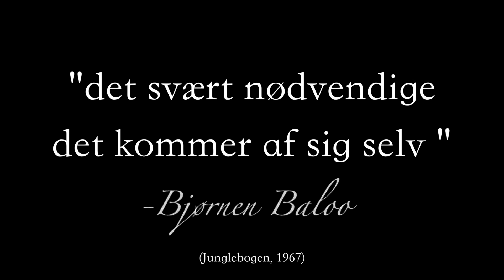SRP & 'the writer's block'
Hvad gør man når man rammer muren under SRP? Efter en mindre eksistentiel krise gik jeg ud og fandt ud af det.